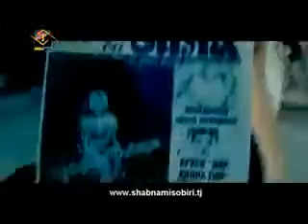Клипи точикии 2034